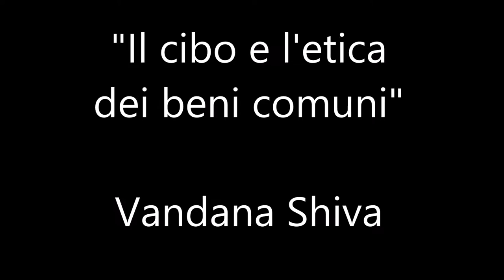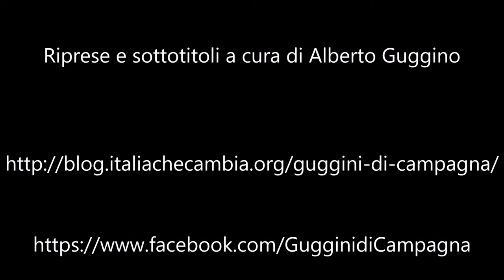Vandana Shiva "Il cibo e l'etica dei beni comuni" Chieri 11 luglio 2015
Festival Internazionale dei Beni Comuni, Vandana Shiva "Il cibo e l'etica dei beni comuni" Chieri 11 luglio 2015